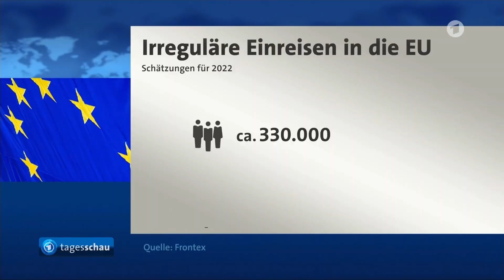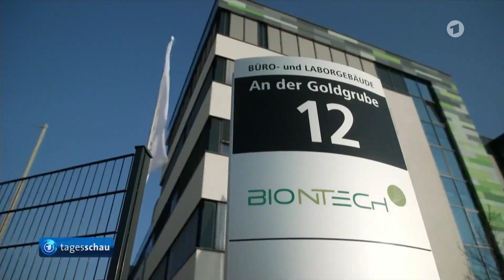Atemschau vom 26.01.2023 um 20 Uhr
Hier findest du die besten und lustigsten Atemgeräusche aus TV-Sendungen und Videos.
Lass dich von der Zusammenstellung unterhalten und genieße das einzigartige Hörerlebnis, das nur durch den Fokus auf die Atmung entsteht.
Solltest du mich untersützen wollen: ein Like, Kommentar oder Abo hilft immer!
Oder sieh dich in meinem Etsy Store meines anderen Kanals um und kaufe eines meiner Bilder.
Infos dazu findest du auf meiner Webseite
STRArt.de